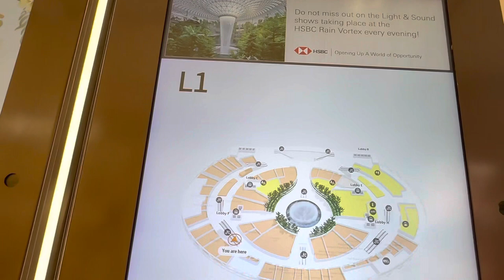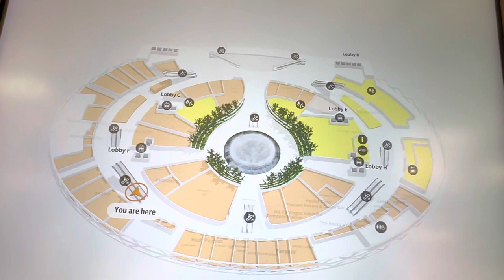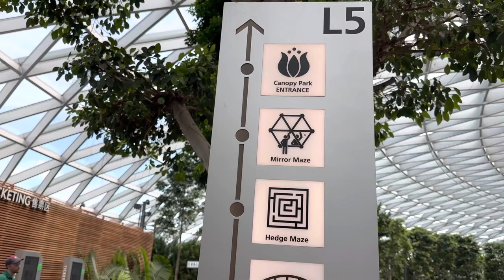World’s Best Airport | Singapore | Changi Airport | Tallest Indoor Water Fountain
Presenting the world’s best, most convenient, cleanest and tallest indoor fountain Airport to you! That’s Changi Airport!

Follow for more travel, lifestyle, and modern learning vlogs…….